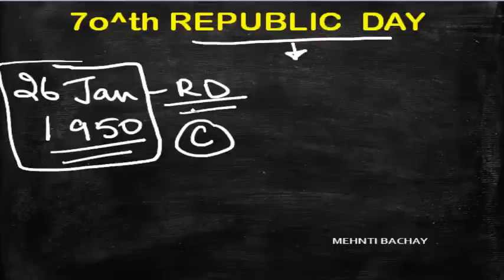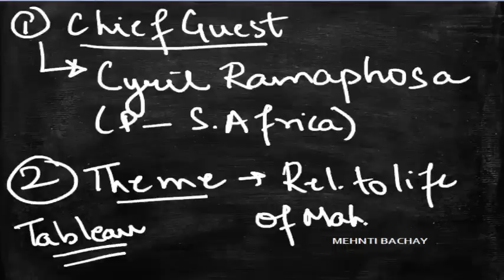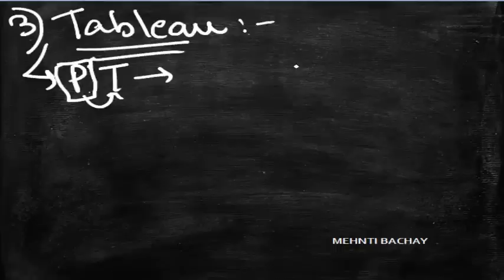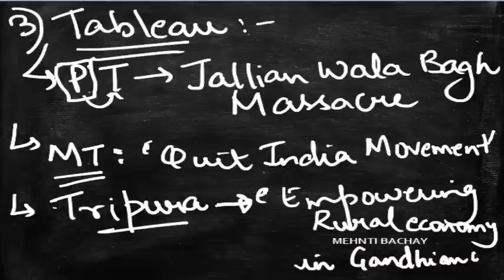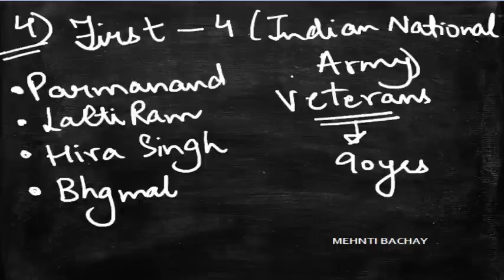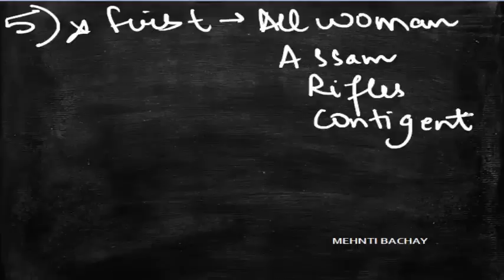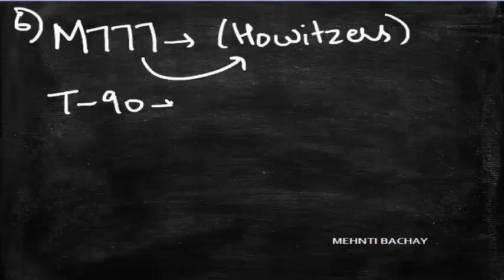PPSC | Most Expected Burning Current Affair 2019 | You need to know| part 2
In this video  I have  current affairs regarding 70th republic day.
This video is usefull for all exams like PPSC, PATWARI, PUNJAB AND HARYANA HIGH COURT,SSC, BANKING,UPSC.

watch my videos below:
1. Latest Current Affairs 2018 | INDIA'S RANKING |JUNE 2018 TO NOV 2018 | Upsc | Ssc | Naib tehsildar | Patwari |

2.  Defence Exercise -JUNE 2018 TO NOV 2018 |Latest Current Affairs  | Patwari | JointExercises

3.  Science and Technology (July to Dec 2018) | PART -1 || PPSC ACF || SENIOR ASSISTANT

4. 6MonthCurrentAffairs Science and Technology (July to Dec 2018) | PART -2 || PPSC  || SENIOR ASSISTANT